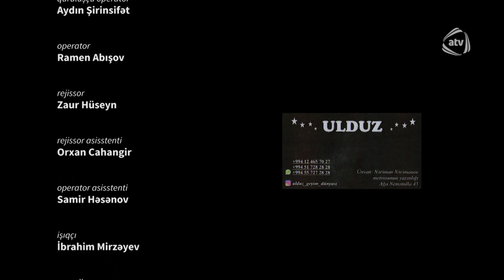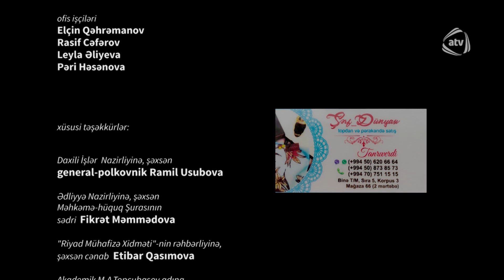Laləli saray (12-ci bölüm)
Laləli Saray serialının bütün bölümlərini YouTube-da izləmək üçün rəsmi kanalımıza abunə olun

İlqar Fəhminin povestinin motivləri əsasında
Ssenari müəllifləri: Pərviz Seidli, Çinarə Nüsrətli
Baş prodüser: Yaşar Əhmədov
Quruluşçu rejissor: Şahin Qəhrəman
Bəstəkar: İslam Şirvani

Rollarda:
Şüküfə Yusupova
Vaqif Əsədov
Elşən Rüstəmov
Məsumə Babayeva
Firdovsi Atakişiyev
Günel Məmmədova
Zülfiyyə Məmmədova
Sevinc Əliyeva
Ruhiyyə Həsənova
Ülvi Həsənli
Sara Bağırova
Aytən Əlizadə
Emil Tağı